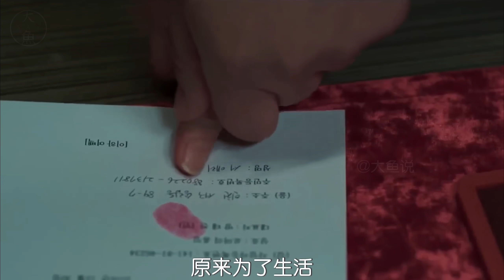三劫匪劫持夜店，美女人质反说‘栓Q’！任昌丁经典爆笑喜剧#電影解說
片名：《罗马假日》
三劫匪劫持夜店，美女人质反说‘栓Q’！任昌丁经典爆笑喜剧